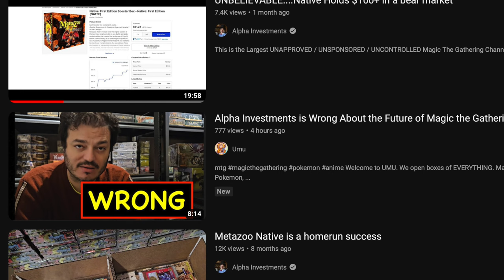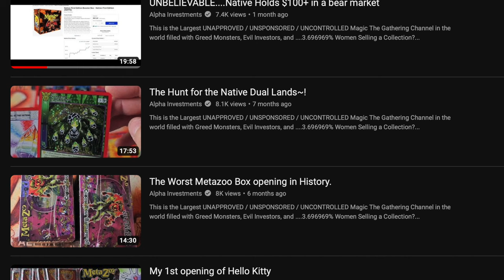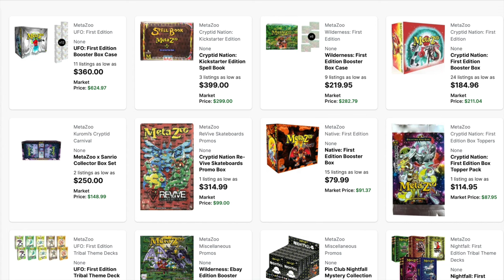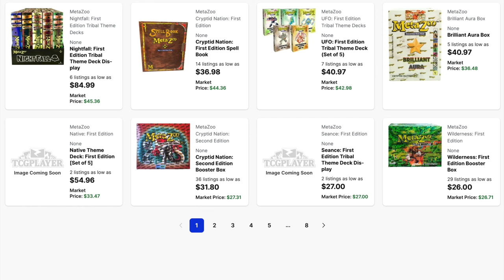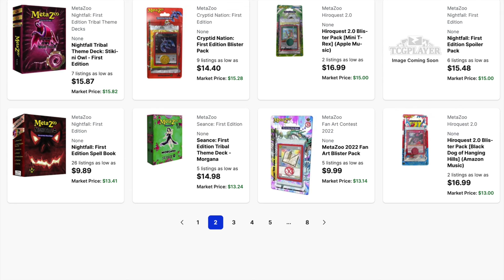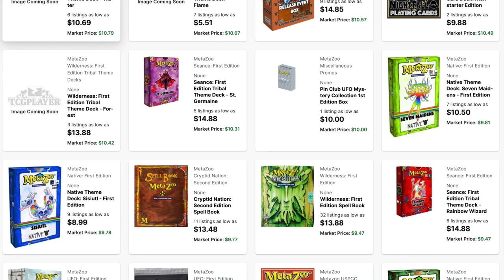I Listen to Alpha Investments & Put My Life Savings Into MetaZoo Cards